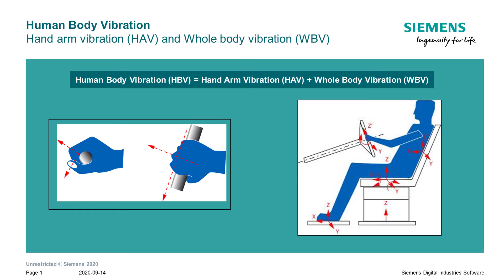Human Body Vibration process in Simcenter Testlab.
We selected this topic as it’s an important aspect for the operator comfort during the machine operation. Long duration exposure to high vibrations on hand at steering wheel, or whole body through the seat or floor can at worst case cause health issues for the operator.  This is one of the reasons international standards and local regulations are in place.  Performing those measurements is not only a must to check if compliant. They are also interesting just as a measure of the vibration comfort of the machine.